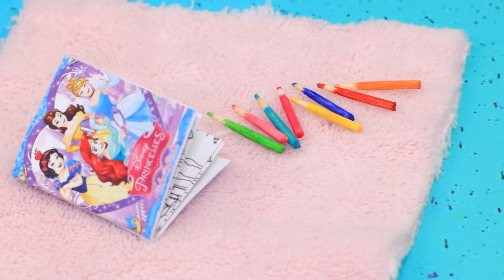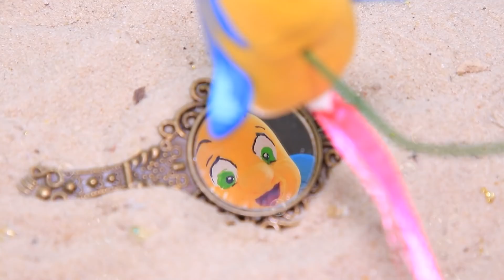Sirena Está Creciendo / 10 DIYs para LOL Surprise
Todos conocen a la Sirena como una hermosa niña. Pero, ¿cómo era ella en la infancia y cómo será en la vejez? Míralo en nuestro nuevo video.

Suministros y herramientas:
• pintura acrílica
• tijeras
• regla
• cuchillo multiuso
• pinzas
• pinceles
• tela de lentejuelas
• cintas de raso
• carpeta de papelería
• arcilla
• brillantina
• esmalte de uñas brillante
• relleno sintético
• tejido de punto
• tejido satinado
• tul
• guijarros en una cinta de silicona
• corona hecha de piedras
• papel de espuma con purpurina
• palillos de dientes
• espuma de poliestireno
• medias cuentas
• imágenes impresas de un libro para colorear, portada y etiqueta para un parlante
• alfileres
• cuentas
• plastilina
• lentejuelas
• red
• arcilla
• palillos de dientes
• marcadores
• bola de cristal
• plastilina
• recipiente de salsa
• cordel de diferentes colores
• bolas de plástico
• hilo e hilo
• cuentas